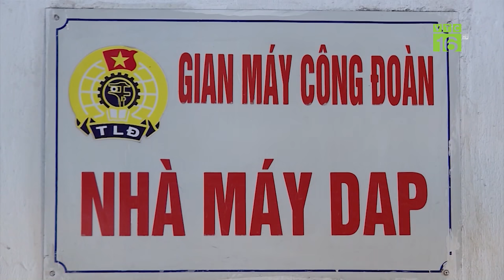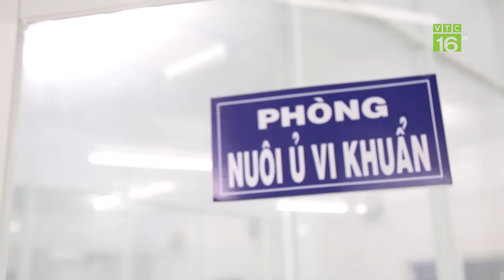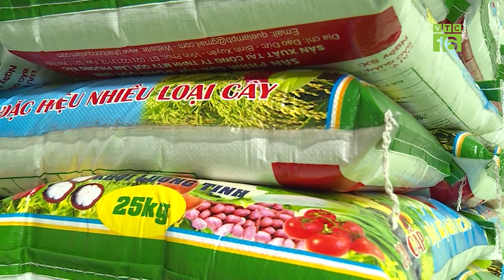Giá phân bón tăng hơn 80% nông dân điêu đứng | VTC16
VTC16 | GIÁ PHÂN BÓN TIẾP TỤC TĂNG HƠN 80%, NÔNG DÂN ĐIÊU ĐỨNG
Giá các loại phân bón chủ lực trên thị trường thế giới hiện đã tăng lên mức cao nhất kể từ khi xảy ra khủng hoảng tài chính thế giới vào năm 2008. Tại thị trường trong nước, từ đầu năm đến nay, giá phân bón vô cơ cũng tăng trung bình tới hơn 80% khiến nông dân liên tục gặp khó trong tái thiết sản xuất.